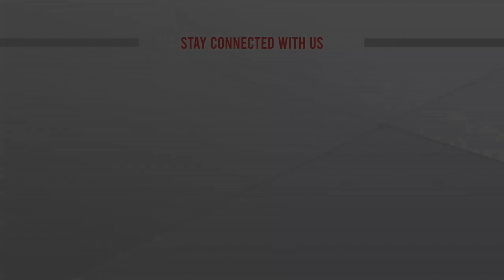Biz Talk | মোহাম্মদ আলী, অতিরিক্ত ব্যবস্থাপনা পরিচালক, পূবালী ব্যাংক লি । 06 August 2022 | ATN NEWS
Biz Talk | মোহাম্মদ আলী, অতিরিক্ত ব্যবস্থাপনা পরিচালক, পূবালী ব্যাংক লি । 06 August 2022 |  bangla news |  bangladesh news | latest bangla  news | latest news | top bangla news